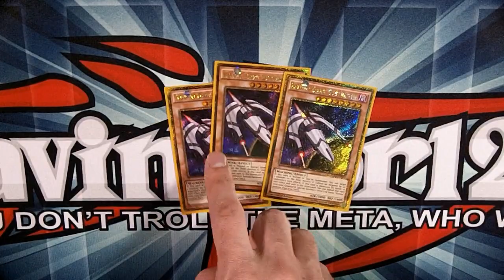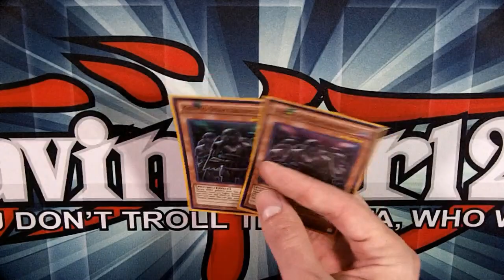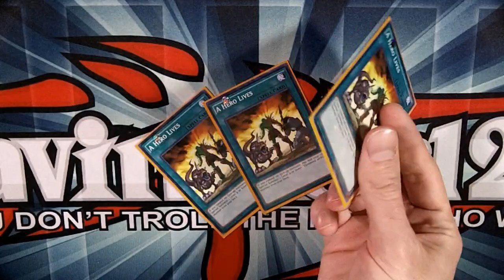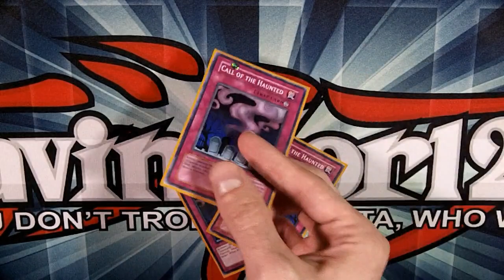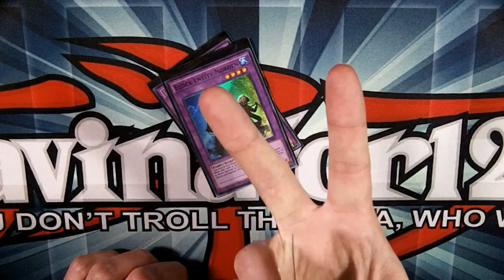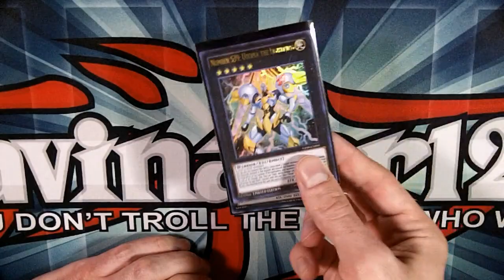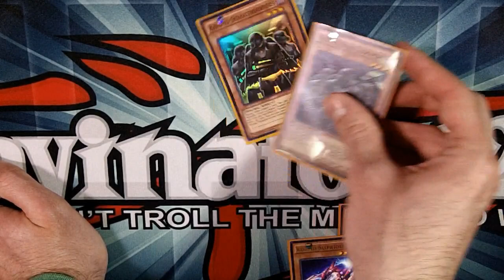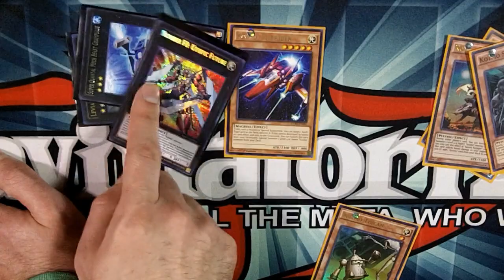Kozmo HERO Deck Profile!! April 2016 Format!!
Trolololololo
For all the best decks ever (not counting the actual good ones) make sure you.

Send me your awesome replays and get featured!